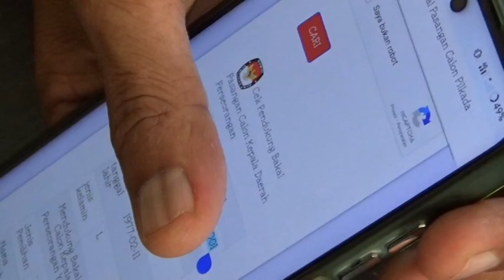Banyak Pencatutan, KPU Tunggu Hasil Rekapitulasi